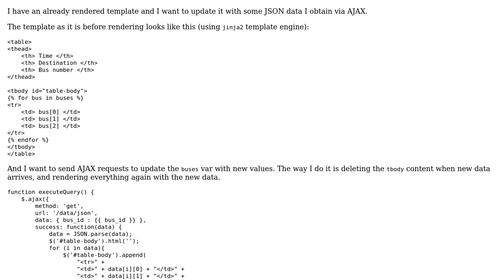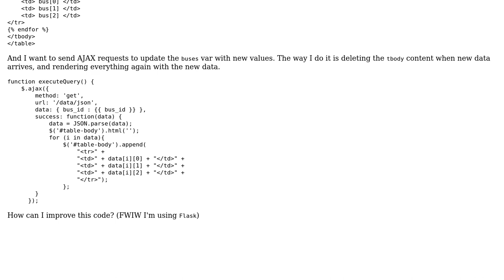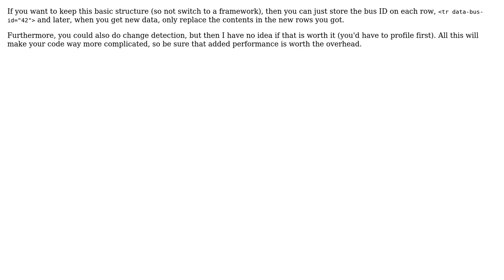Code Review: Insert JSON data into rendered template after AJAX call (2 Solutions!!)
Code Review: Insert JSON data into rendered template after AJAX call

With thanks & praise to God, and with thanks to the many people who have made this project possible! | Content (except music & images) licensed under CC BY-SA | Music | Images & others | With thanks to user Jivings user ferada user confused00 and the Stack Exchange Network Trademarks are property of their respective owners. You are responsible for your own actions.